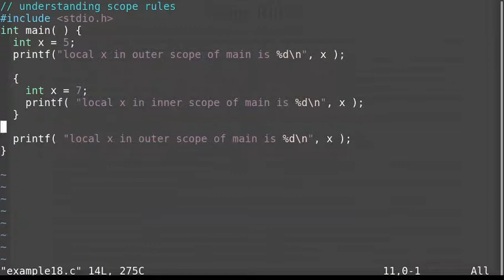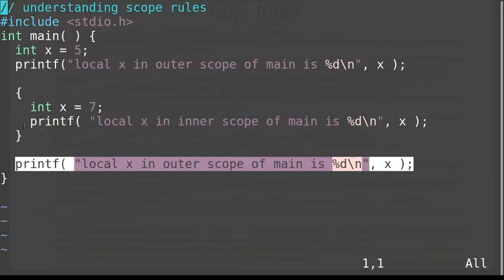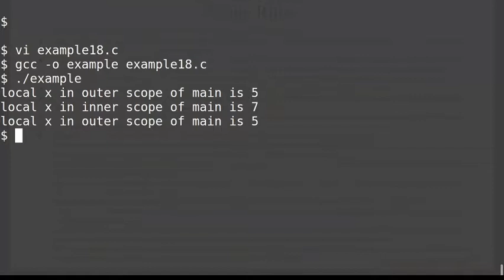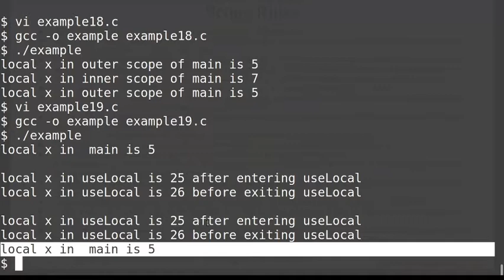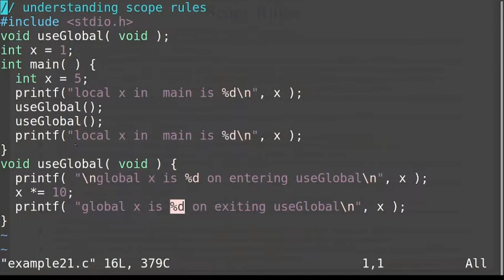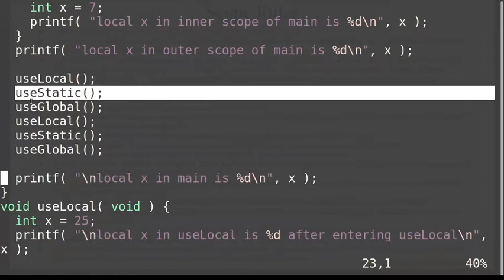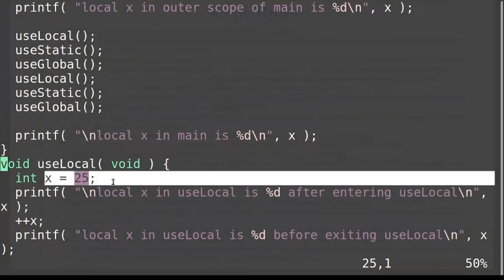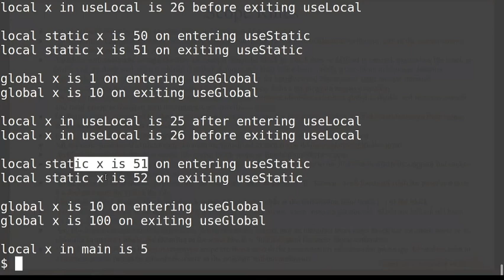Some examples of different scope rules in c programming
This video includes 4 type of scopes:
1. First example include local variable in block scope. It includes inner and outer scope in main function.
2. Second example includes also a local variable in block scope. This includes the auto scope of user defined function.
3. Third example includes example of static variable.
4. Fourth example includes an example of global variable and it's scope.

At the end all examples are used in a single program and explain the understanding of that.